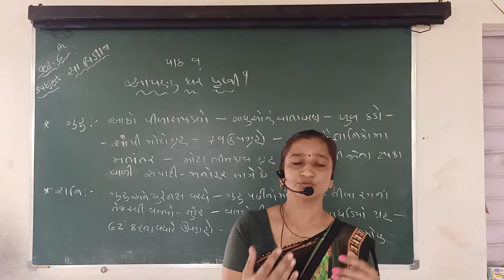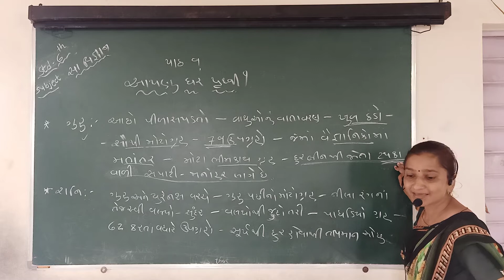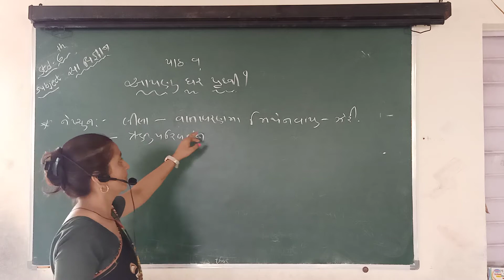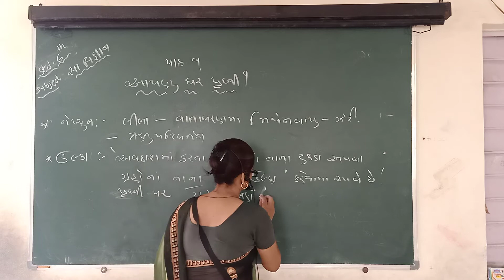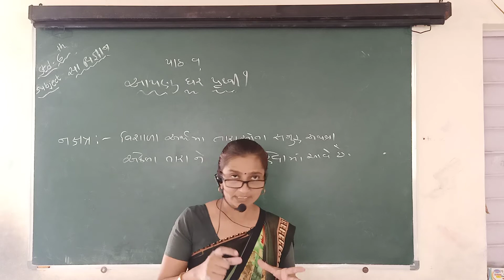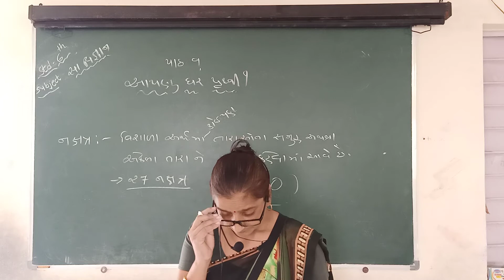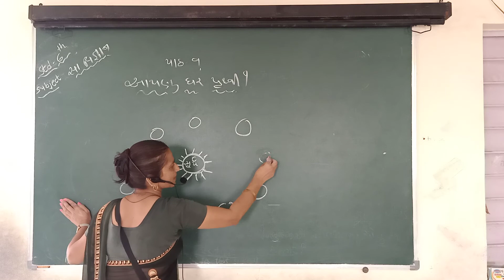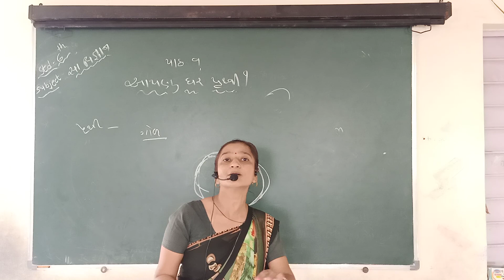ધોરણ - 06 (૨૩/૦૮/૨૦) ( સા.વિજ્ઞાન ) આપણું ઘર પૃથ્વી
ધોરણ - 06 (૨૩/૦૮/૨૦) ( સા.વિજ્ઞાન )
આપણું ઘર પૃથ્વી